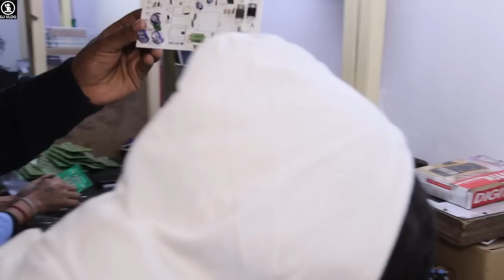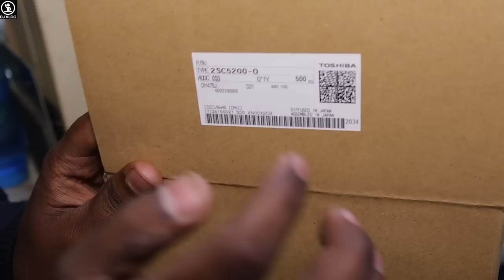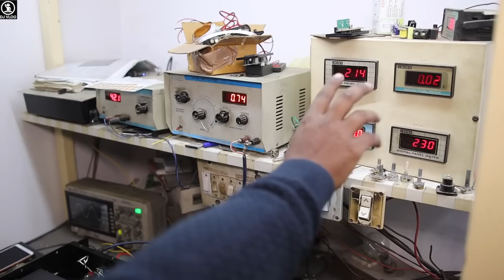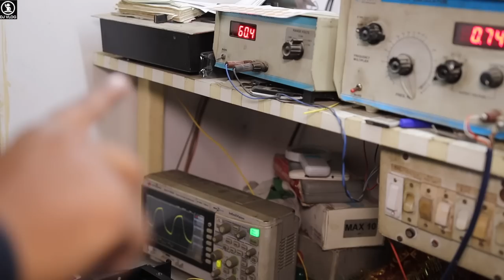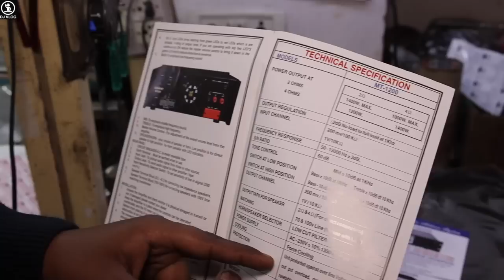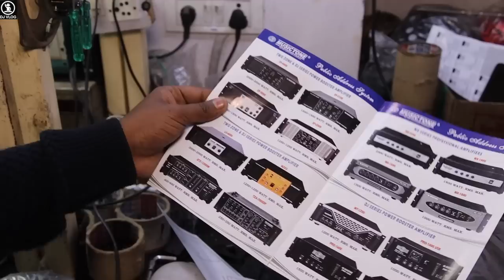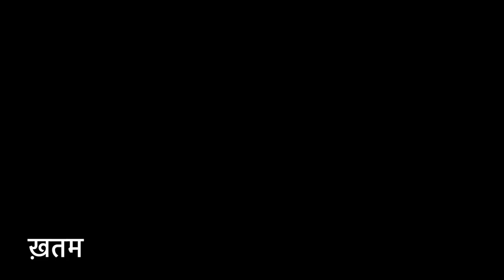DJ Amplifier Manufacturing Factory कैसी होती है।Amplifier Fitting, Amplifier Transformer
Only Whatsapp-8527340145